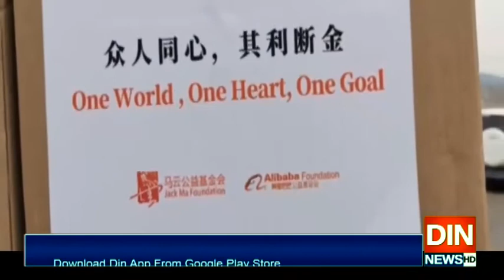سچا دوست مشکل کی گھڑی میں پھر سے مدد کو آن پہنچا